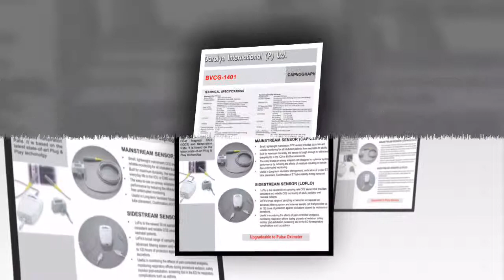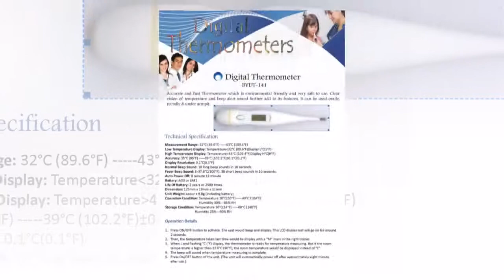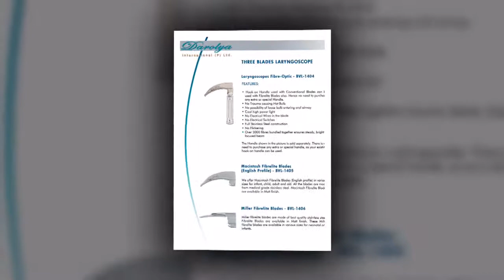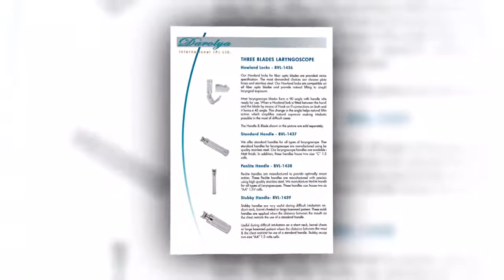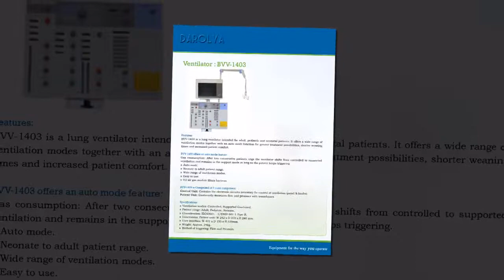ICU MEDICAL CLINIC ADULTOS